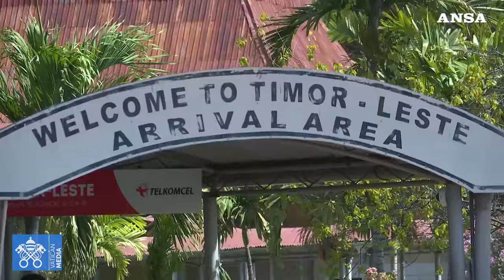Papa Francesco a Timor Est, entusiasmo al passaggio tra i fedeli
Il Pontefice accolto nella capitale Dili dal presidente Ramos-Horta